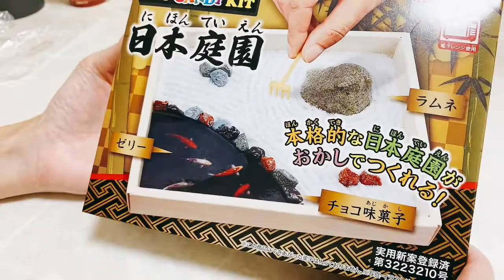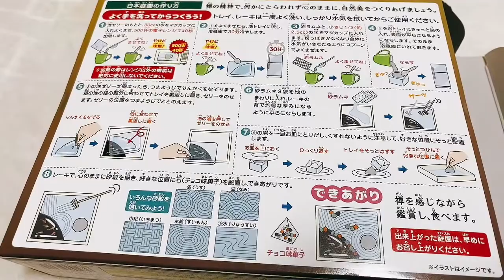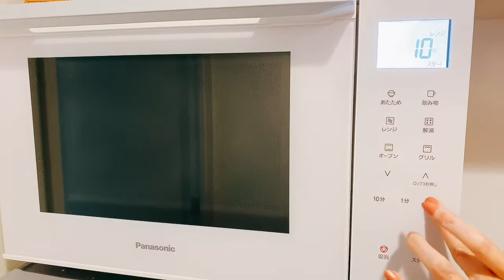【Educational sweets】知育菓子 | Edible Japanese garden | 食べられる日本庭園 つくってみた !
🔔字幕を選んでご視聴ください。
Please select subtitles and watch this video😌

こんにちは🌿
Moca(モカ)、Marron(マロン)です☕🌰✨
まったりゆるい動画をお届けしています。

今回は食べられる日本庭園、知育菓子をつくってみました。
ちょっと苦戦もしましたが、楽しく美味しくできました。

まったり観ていただけたら嬉しいです😌

Hello 🌿
This is Moca and Marron, we make videos of daily life in Tokyo.

This time, we made edible Japanese garden.
It was fun and delicious.